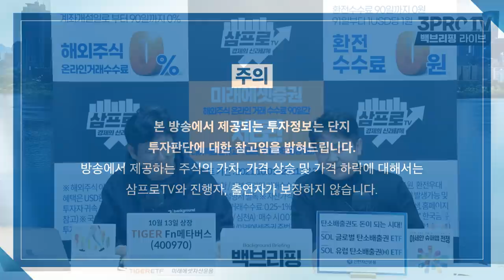[일당백 인터뷰] LFP배터리 완전정복, 제대로 알려드립니다. f. 서정대학교 자동차학과 박철완 교수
백브리핑의 모든 영상은 ◀삼프로TV 백브리핑▶ 채널에 업로드됩니다. 1) 아래 링크를 누르고 2) 구독을 누르면 3) 백브리핑을 편리하게 즐길  수 있습니다!!!